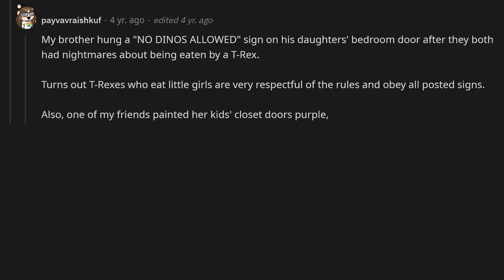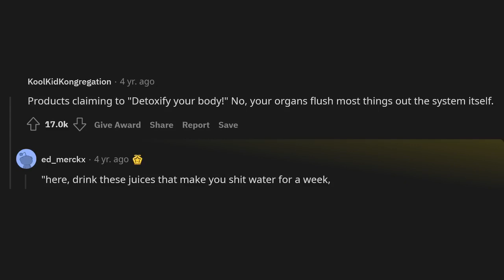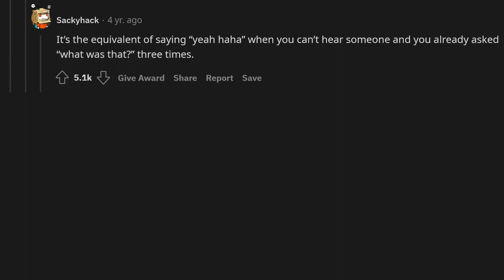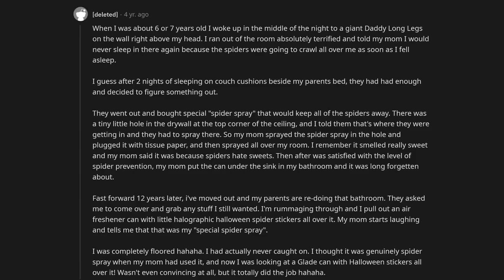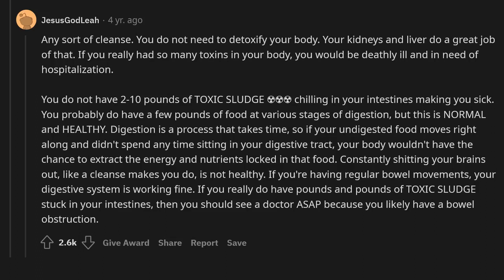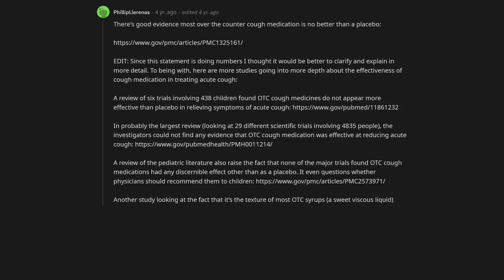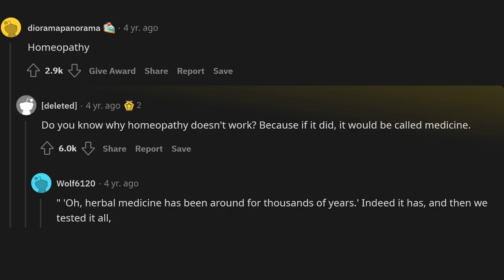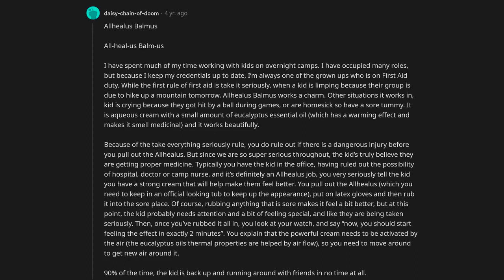What is just a plecebo affect?